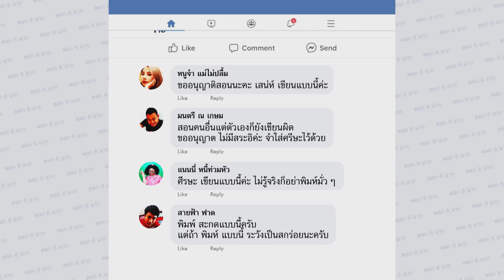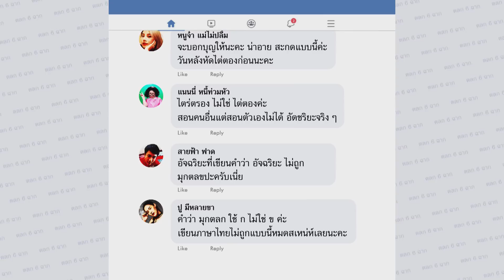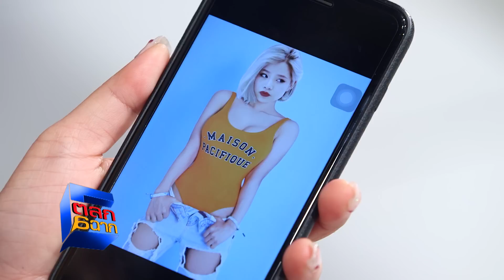ตลก 6 ฉาก | 21 มี.ค. 63 [2/4]